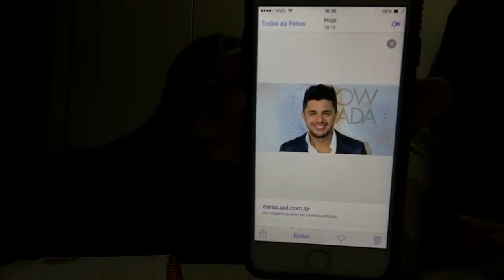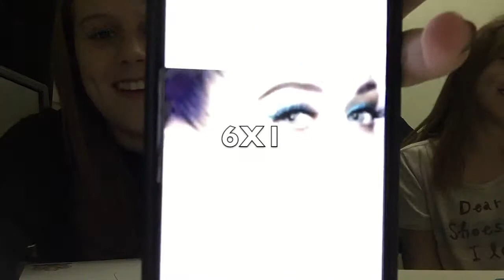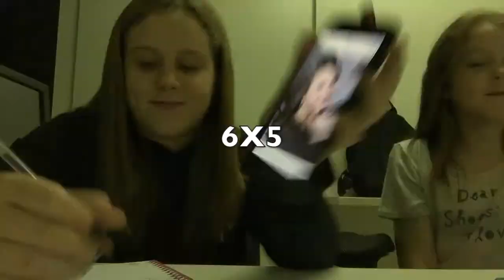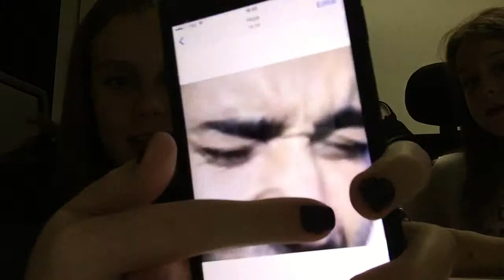DESAFIO: QUEM É A CELEBRIDADE!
DESAFIO: QUEM É A CELEBRIDADE! Neste vídeo voces irão ver eu e a biAa tentando descobriar quais são as celebridades! E lembrem-se SIGAM O INSTA DO CANAL: isa_bia_for_you